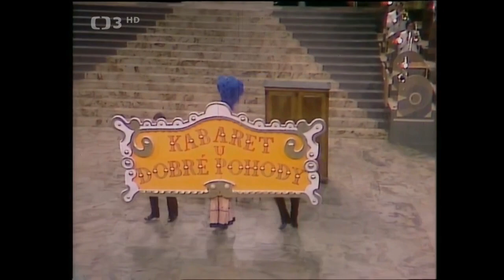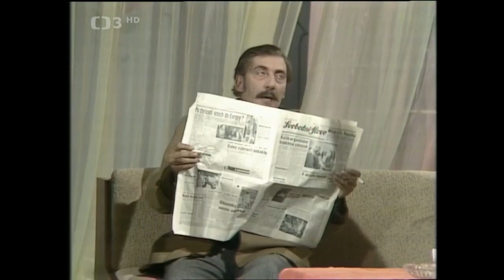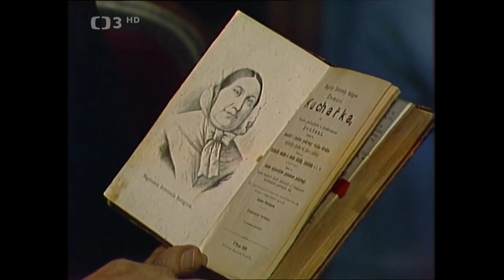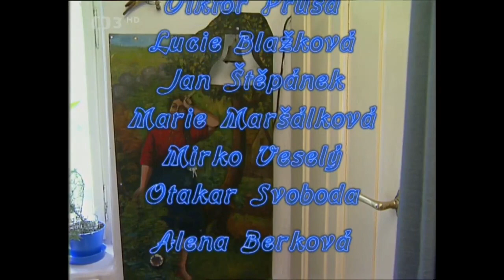Sólo pro pana režiséra (2003) - Zdeněk Podskalský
Životopisný
Česko, 2003, 47 min
Scénář: Alena Berková
Účinkují: Zdeněk Podskalský st., Miloslav Šimek, Luděk Sobota, Petr Nárožný, Iva Janžurová, Miloš Kopecký, Dagmar Havlová, Jan Rosák, Hana Hegerová, Jan Kanyza, Waldemar Matuška, Libuše Šafránková, Jiřina Jirásková